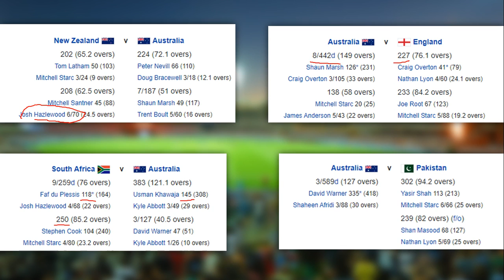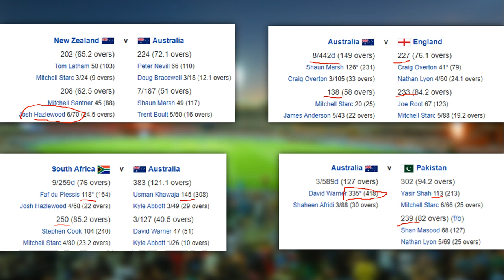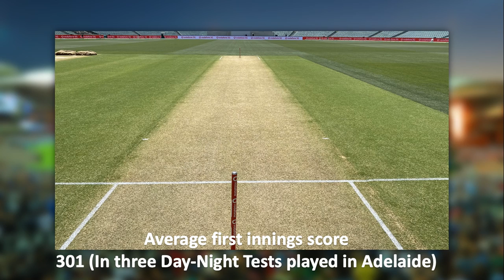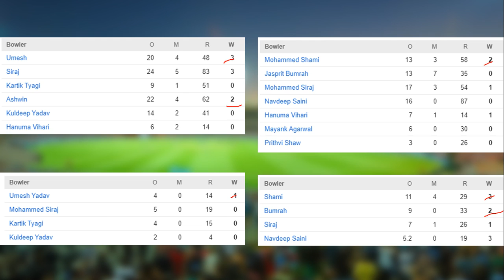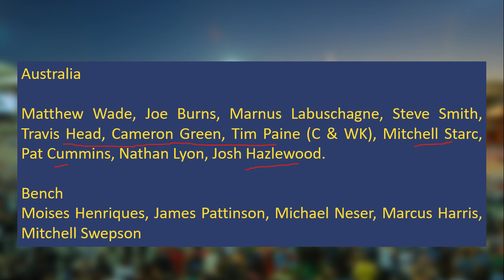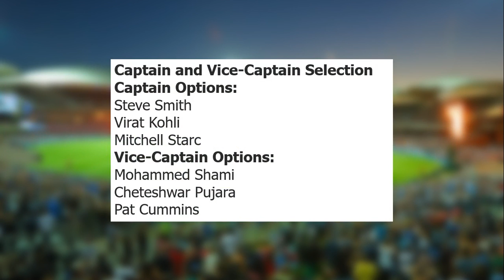AUS vs IND 1st D/N TEST Dream11 in Tamil | AUSTRALIA vs INDIA | AUS vs IND Dream11 Team Prediction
AUS vs IND 1st TEST Dream11 in Tamil | AUSTRALIA vs INDIA | AUS vs IND Dream11 Team Prediction | 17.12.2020

Join Our Telegram Channel For Last Mins Team Update & News 👇👇
MSU VIDEOS